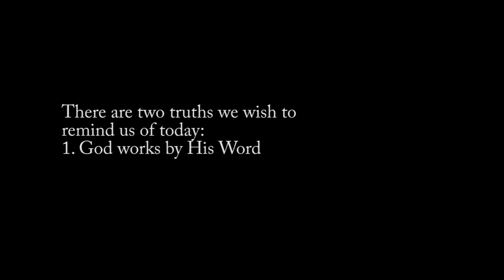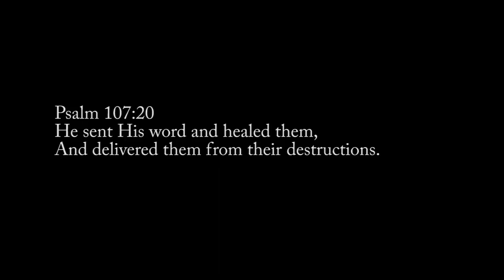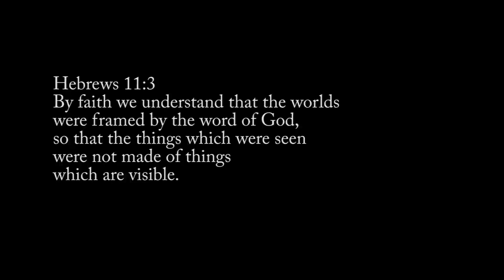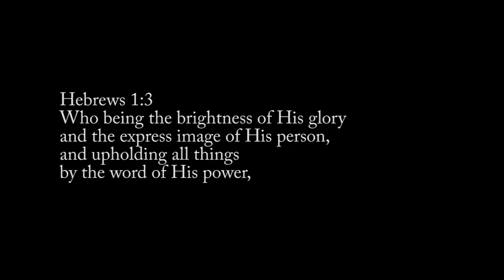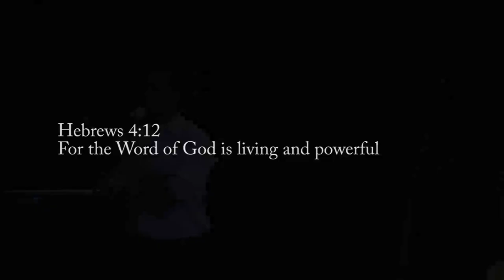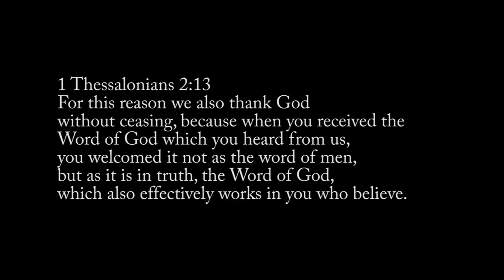Key Points : Part-1 : God's Word Works : A Carrier of God's Power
God works by His Word. When we receive the word of God for what it really is - then the word of God works in us mightily. It releases its power in our lives. There is power in the Word to heal, deliver, to liberate, to make whole, to prosper, to accomplish everything God is pleased in. This power is in the Word.